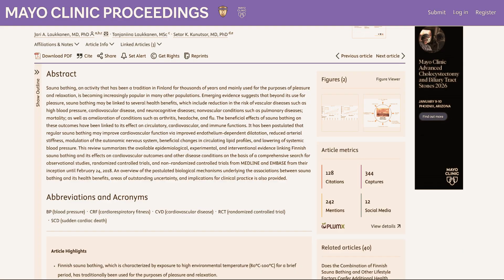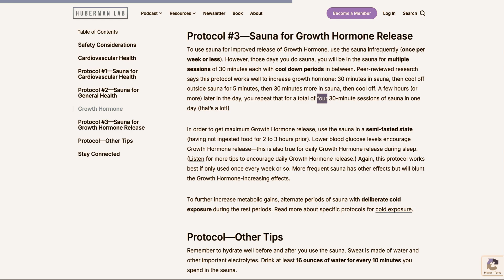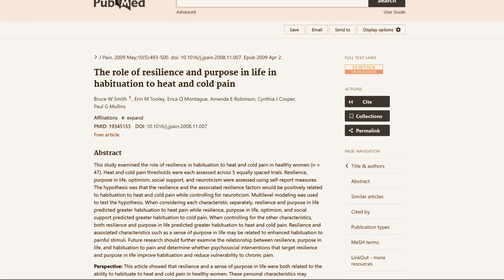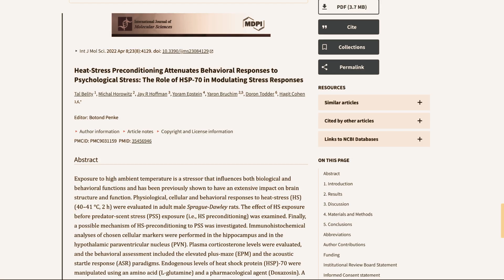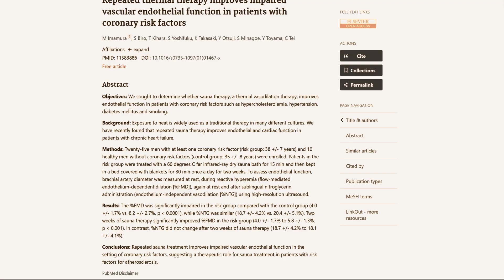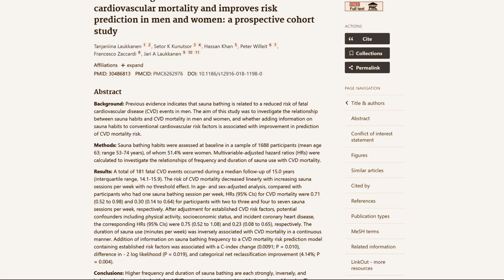How Sauna Changes Your Body in Just 20 Minutes (Science-Backed)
🔥 The Sauna Blueprint for Muscle, Hormones & Recovery

Most guys think sauna is just sitting in a hot room sweating — but it’s one of the most powerful tools for building muscle, boosting cardiovascular health, supporting testosterone, and even spiking growth hormone. In this video, I break down the science-backed benefits of sauna, how it upgrades recovery, and exactly how to use it for maximum results.

You’ll learn why sauna is like cardio without the treadmill, how it boosts blood flow and oxygen delivery, how studies show HGH can double (or even more) after sessions, and why heat trains not just your body but your mind for resilience. Plus, I’ll give you the best sauna protocol to build into your weekly routine.

⏱️ TIMESTAMPS
00:00 – Heavy leg day & sauna intro
01:05 – Why sauna is powerful for recovery
02:03 – Study: Cardiovascular and Other Health Benefits of Sauna Bathing (Mayo Clinic Proceedings)
02:44 – Growth hormone boost (up to 200%)
03:25 – Study: Journal of Clinical Endocrinology & Metabolism – HGH increase from sauna
03:50 – Study: 30-min sessions boosted HGH five-fold
04:00 – Dr. Andrew Huberman on sauna & growth hormone
04:53 – Mental resilience & stress adaptation
05:29 – Study: The Role of Resilience and Purpose in Life – thermal stress tolerance
05:52 – Study: Heat Stress Preconditioning – reduced anxiety-like responses
06:26 – Study: Repeated Thermal Therapy Improves Endothelial Function (JACC)
07:04 – Detox myths vs real sauna benefits
07:31 – Sauna & testosterone support
08:11 – Study: Sauna Bathing and Reduced Cardiovascular Mortality (BMC Medicine)
08:50 – How to actually use sauna (protocols & practical tips)
09:35 – Challenge: add sauna to your routine
09:58 – Outro & channel reminder

📖 Featuring science from:

Cardiovascular and Other Health Benefits of Sauna Bathing: A Review of the Evidence – Mayo Clinic Proceedings

Journal of Clinical Endocrinology & Metabolism – Sauna & HGH responses

The Role of Resilience and Purpose in Life in Habituation to Heat and Cold Pain in Healthy Women – PubMed ID: 19345153

Heat-Stress Preconditioning Attenuates Behavioral Responses to Psychological Stress – PMC9031159

Repeated Thermal Therapy Improves Impaired Vascular Endothelial Function in Patients With Coronary Risk Factors – Journal of the American College of Cardiology

Sauna Bathing Is Associated With Reduced Cardiovascular Mortality and Improves Risk Prediction in Men and Women: A Prospective Cohort Study – BMC Medicine